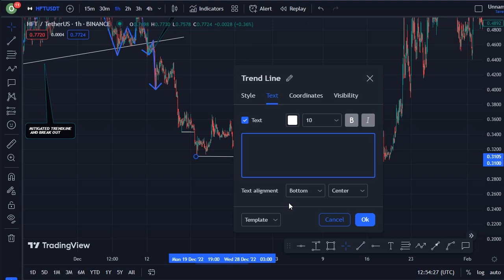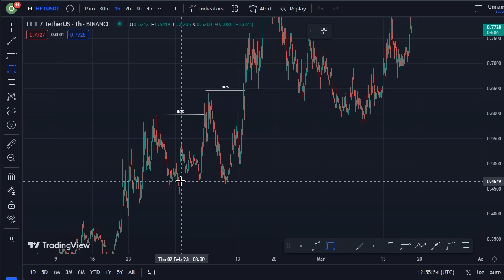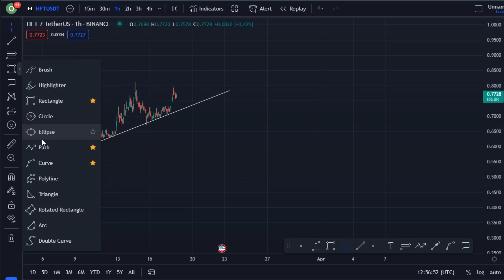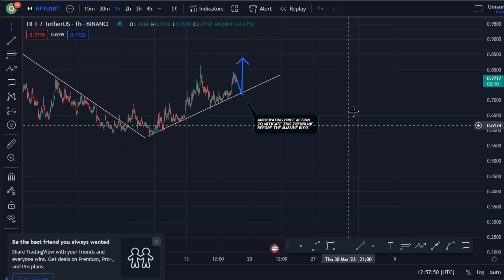REVEALING HASHFLOW COIN TECHNICAL DAILY PRICE PREDICTION || HFT CRYPTO NEWS UPDATE LIVE!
In this video, I talk about HFT coin, HASHFLOW Coin.